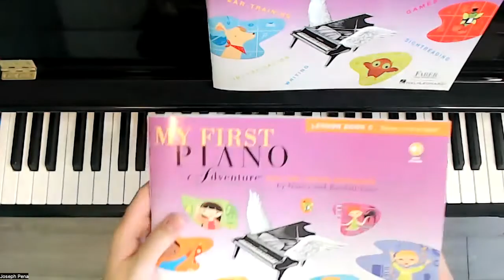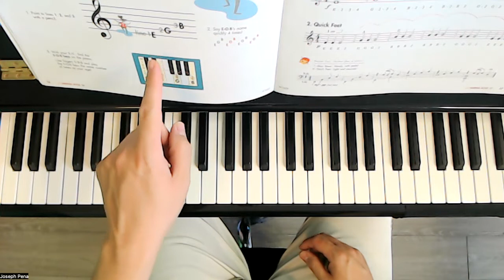E-G-B's Morning Warm-ups pgs. 16-17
Faber's My First Piano Adventure Lesson Book C